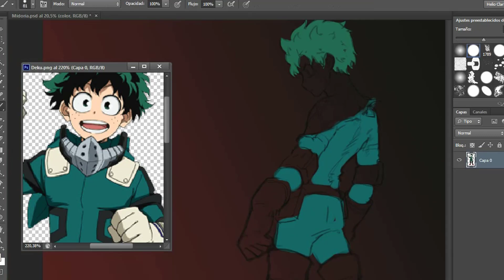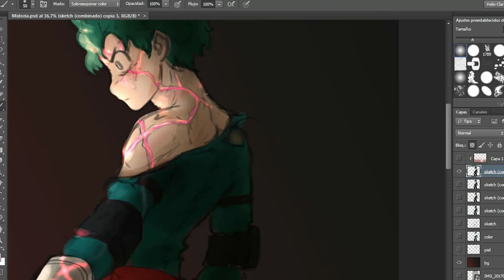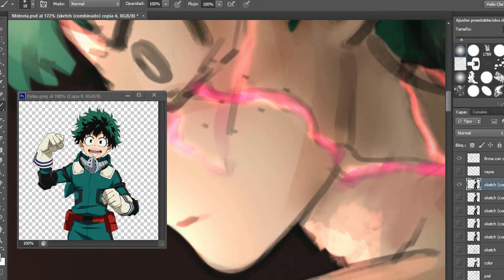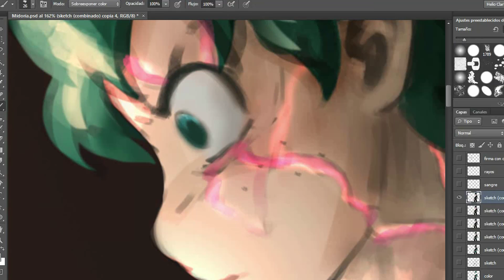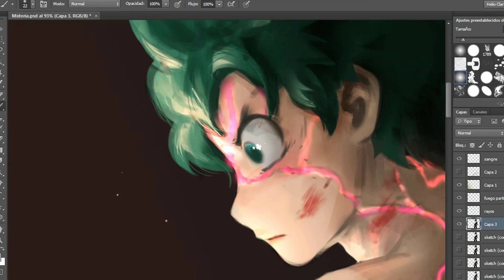Dibujando a Midoriya | Helio Clark | Pintura Digital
Get PSDS, BRUSHES, HD IMAGES AND MORE
ONLY WITH 5$ PER MONTH

Consejos para Dibujantes_______________________________________________